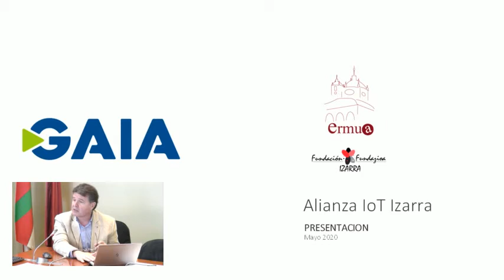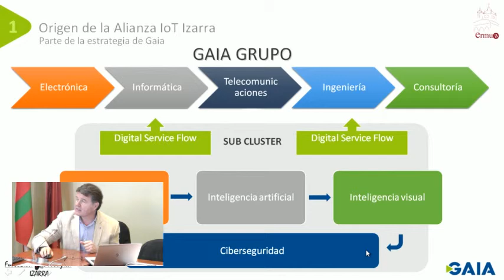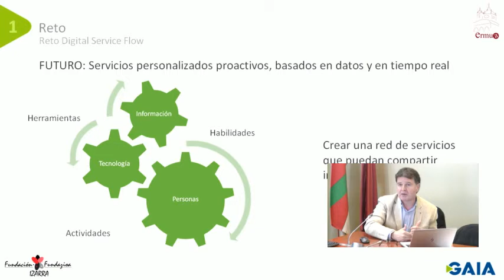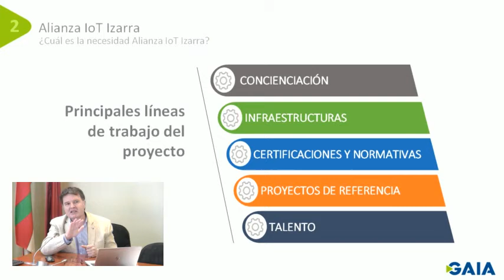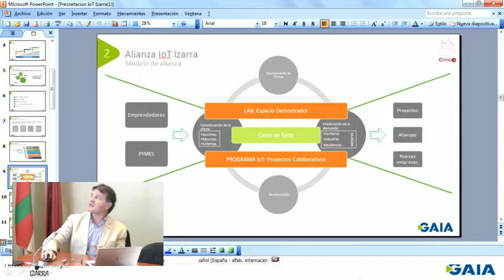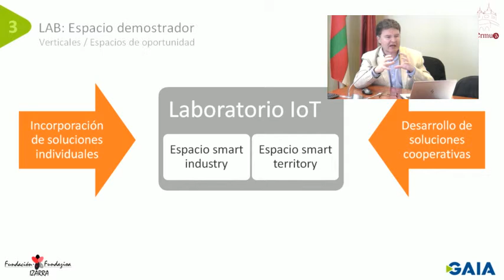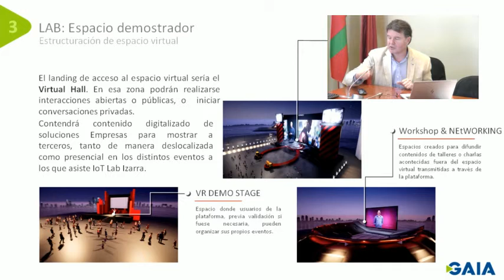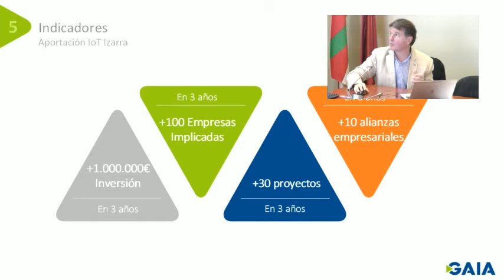Comisión Informativa de Asuntos Generales y de Pleno del 19 de mayo de 2020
1. Invitación a los/as concejales/as asistentes a que comuniquen cualquier interés relevante que pudiera existir en relación con cualquiera de los asuntos incluidos en el orden del día de la sesión.
2. Aprobación del acta de fecha 07/05/2020.
3. Designación Fiesta Local 2021.
4. Proyecto Laboratorio IOT.

1.- Alkateak bilkuran dauden zinegotziei egiten dien gonbidapena, eguneko gai-zerrendako edozein  gairekin zerikusia duen edonolako interes zuzen eta  garrantzitsu jakitera eman dezaten.
2.- 2020/05/07an eginiko bilkuraren akta onestea.
3.- 2021eko Tokiko Jaiaren izendapena.
4.- IOT laborategi-proiektua.